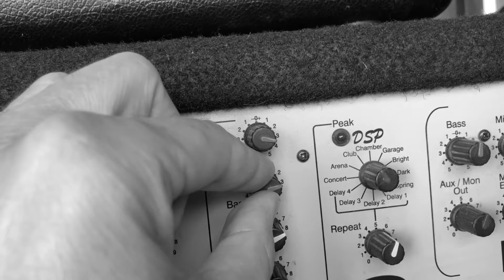Didgeridoo / Luděk Škrip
With didgeridoo it is important to breathe cyclically and continuously.
Movie with didgeridoo and accompaniment of other musical instruments. Show of one musician for amusement.